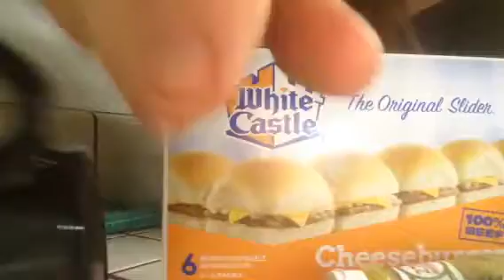Blooper #1 (not ASMR)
DO NOT WEAR HEADPHONES.  You have no idea, how many "takes" I go through each day, just for one video.  Look for "Bloopers", as an added feature to my channel.  😎 @angelabrightasmr This video is for entertainment purposes only This video is not intended  for children under the age of 13 (COPPA) A reminder to viewers:  My ASMR videos are not a replacement for professional care. If you have physical, emotional or mental health needs, please seek professional treatment.